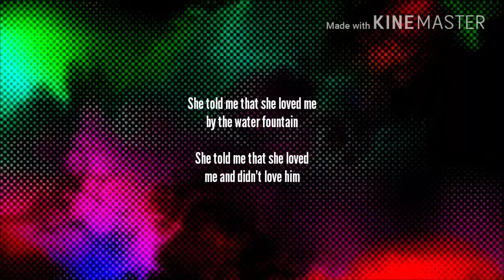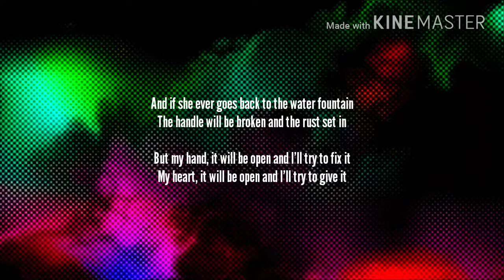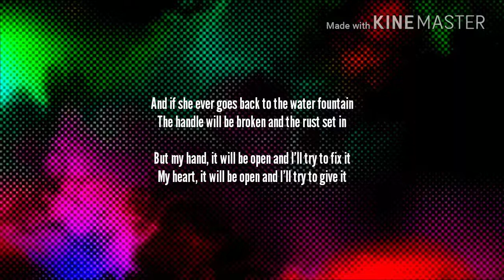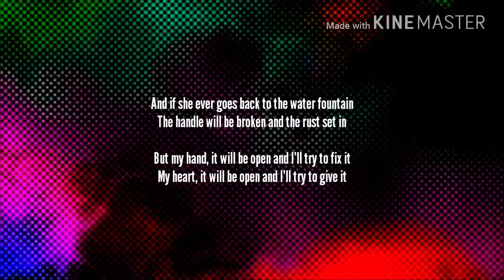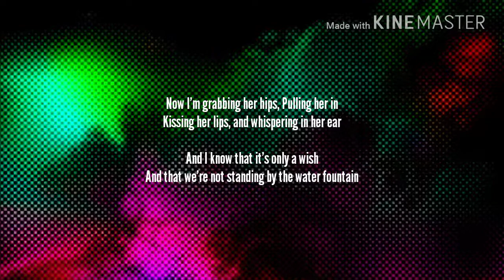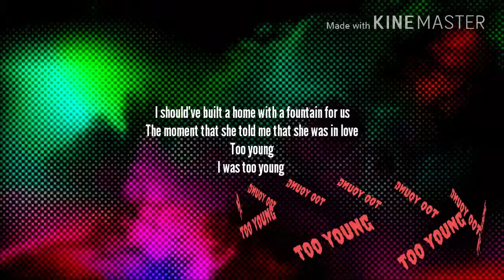Water Fountain - Alec Benjamin(LYRICS) | Batz